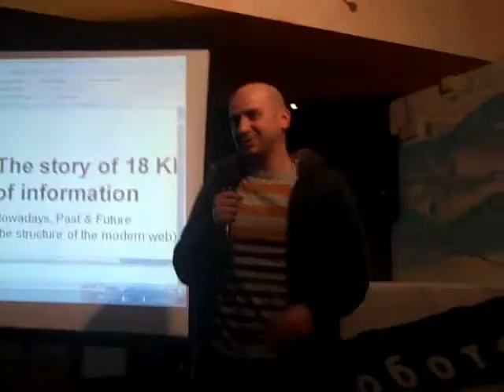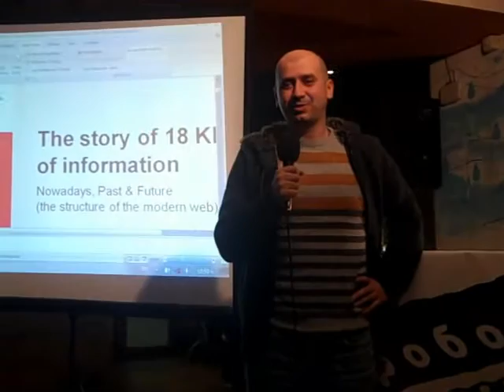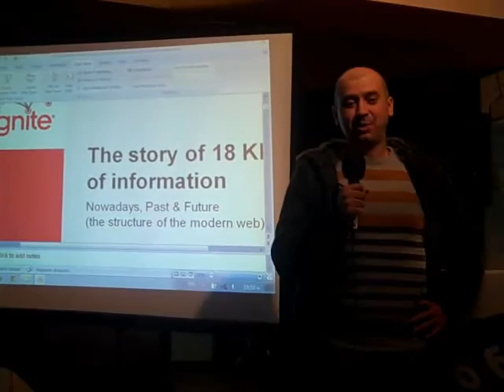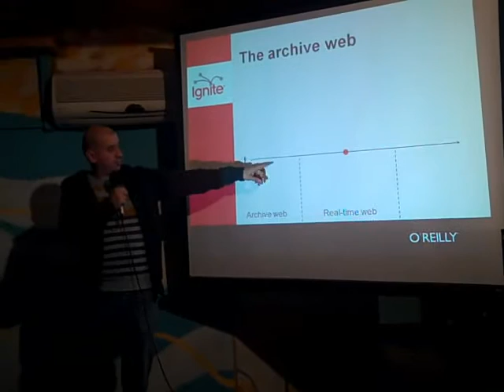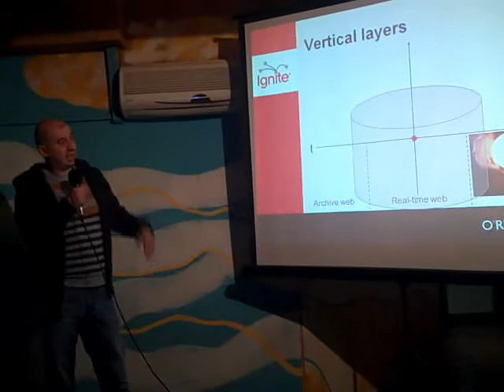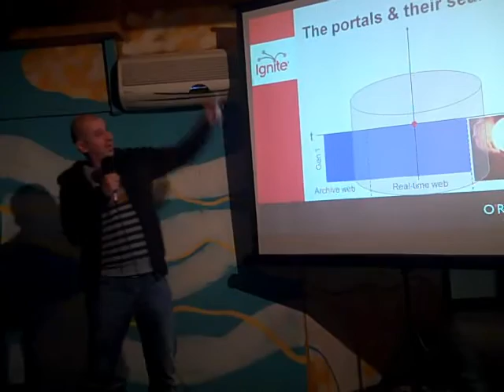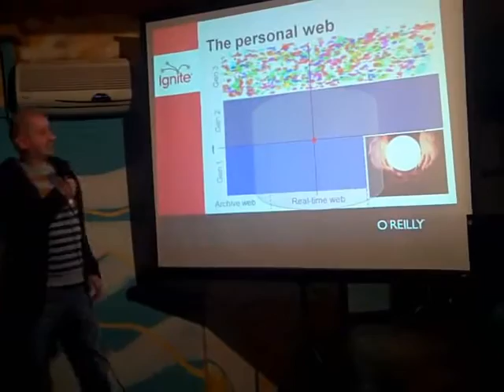Konstantin Hristov, Ignite Sofia 2, 18K of info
Konstantin Hristov's Ignite speech